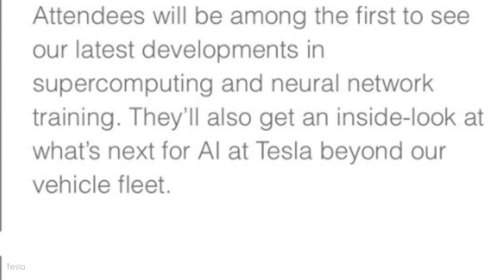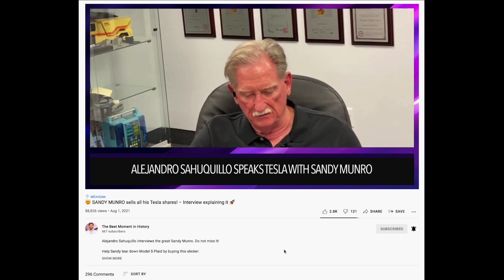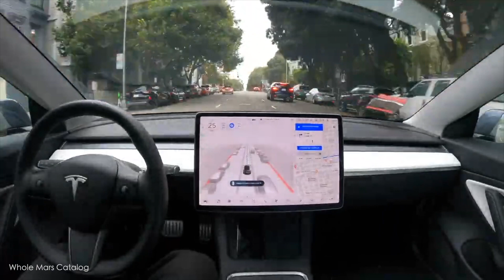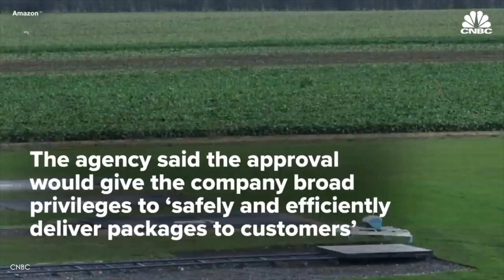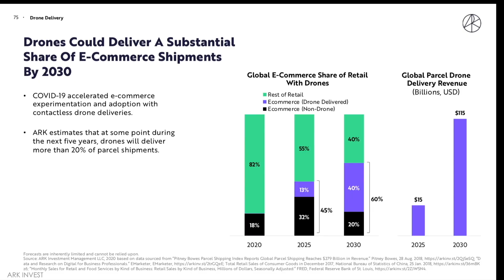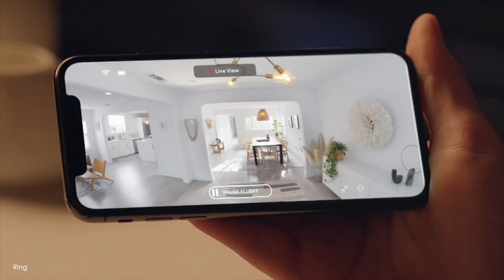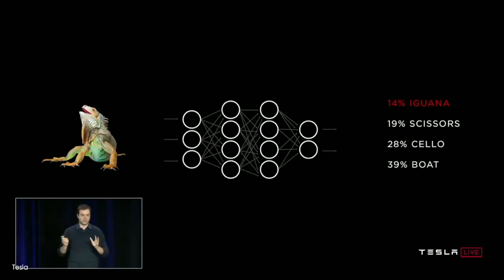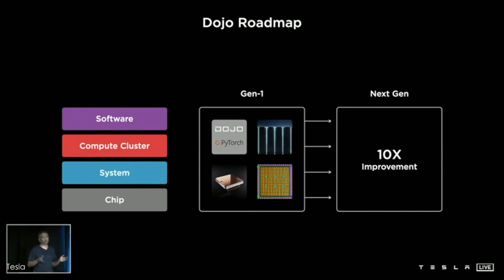TESLA DRONE 👉👉👉 It will change the world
🚀🚙💰Do you want to know how *ELON MUSK* has revolutionized so many markets?

How would a Telsa made drone would be like?

In the recent AI day from Tesla, Elon Musk, Andrej Karpathy and all the artificial intelligence team introduced Optimus, a humanoid robot. However, are we sure they are not working in something else?

A few months ago Andrej Karpathy visited the Robot  Brains podcast and in this podcast he said that AI will help develop drones! If you think about it Tesla once it has solved FSD, it needs to solve last mile delivery. And drones are great for this endeavor.

In fact Amazon has been working in its autonomous drones for a long time. So in this video I make a dive in how a Tesla drone could be like

Thumbnail:
-Designer drone: Alberto Esses
-Render drone: Yanko Design
-Background image: kimberleypope

Music 1: Snake on the Beach - Nico Staf
Music 2: Hovering Thoughts - Spence

This video is purely my opinion and should not be considered as factual information. I am not a financial advisor. This is not a recommendation to buy or sell stocks. Do not assume that the facts and numbers in this video are correct. Always do your own due diligence. As of 4/25/2019, the owner of this channel Alejandro Sahuquillo Ortiz has invested in Tesla shares (TSLA).